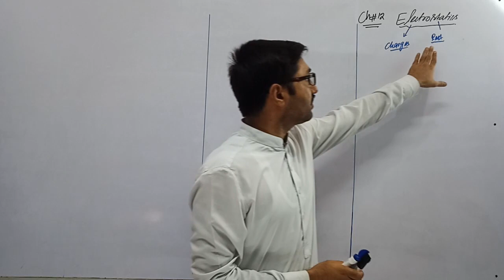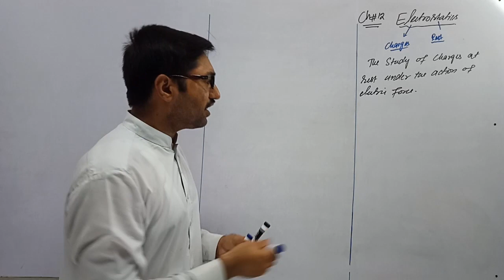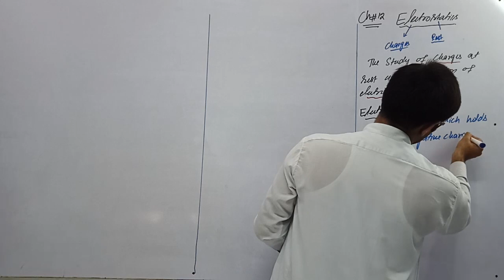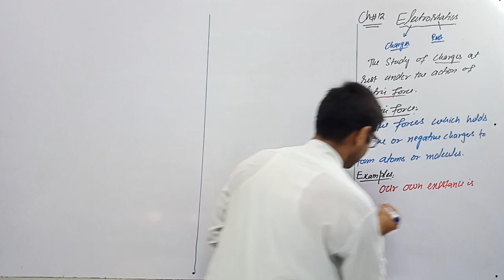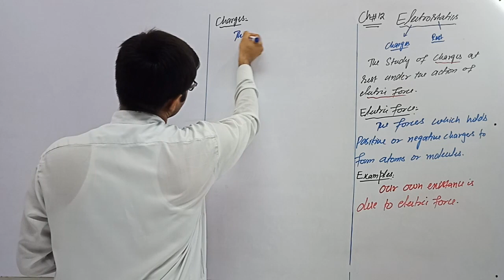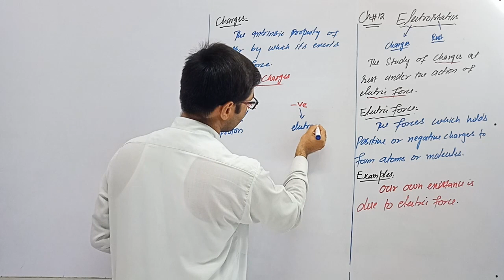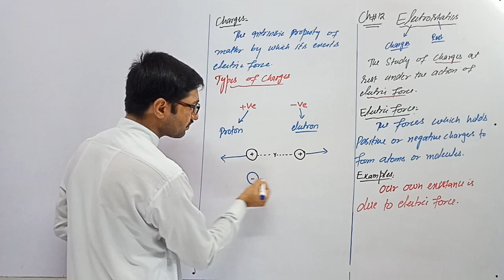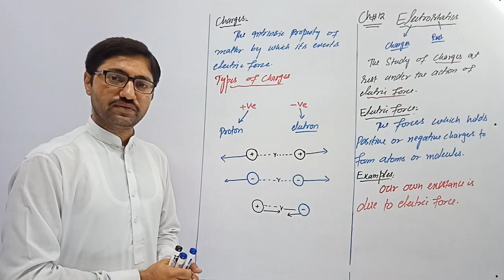Electrostatics, electric Force , electric charge (F.Sc -2 physics)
electrostatic
what is charge
define charge
electric Force
types of charges